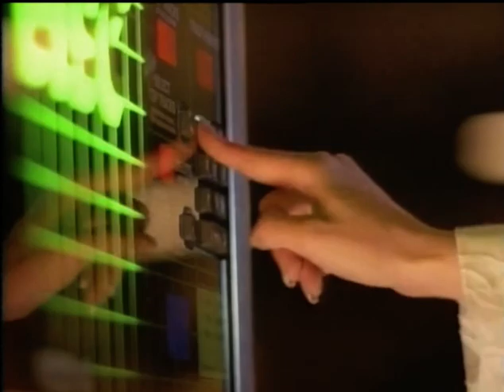Dan Hartman - I Can Dream About You - Streets Of Fire Soundtrack - 6/1/84 - Joyce Hyser